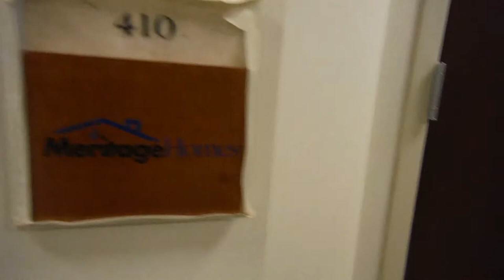Interior Office Painting Orlando